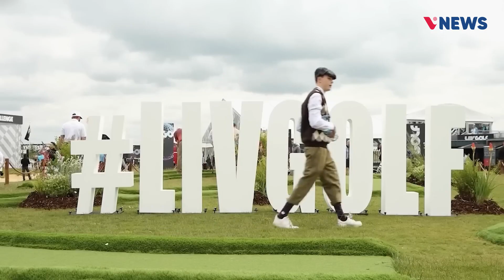Bản tin vNews ngày 05/01/2024: Những điểm hấp dẫn tại chặng 1 Royal Golf Course - Ninh Bình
Trong chặng đầu tiên của giải WGHN tournament Race to South Africa 2024 sẽ mở màn bằng giải Royal Golf Course - Ninh Bình. Vậy chặng đầu tiên này có gì hấp dẫn. Mời quý vị cùng theo dõi.